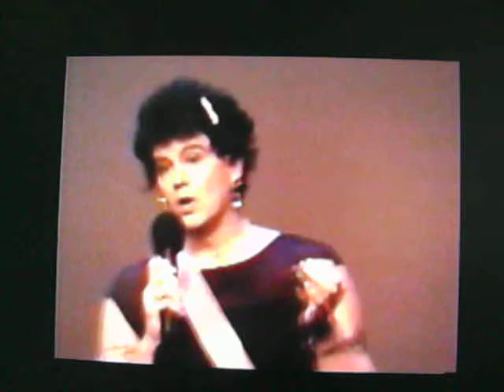Greg Carlson helps out with fund raiser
Greg Carlson, winner of this event, had the talent to take himself to the top and to be this years winner. His rendition of "You Mkae Me Feel Like A Natural Woman" brought the house down.